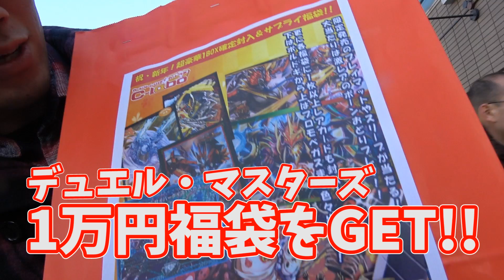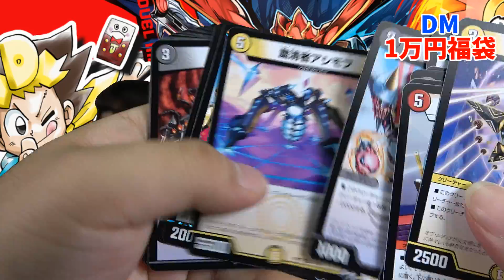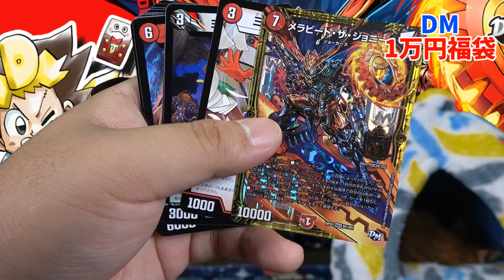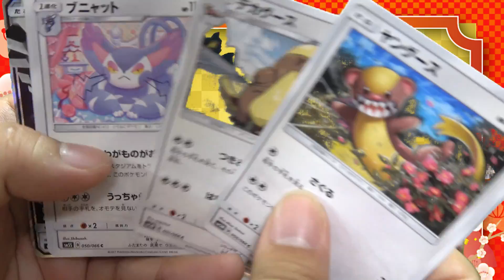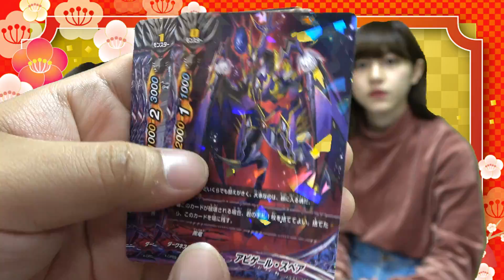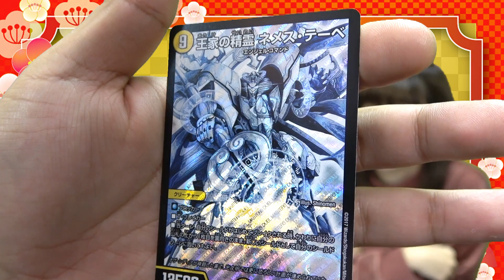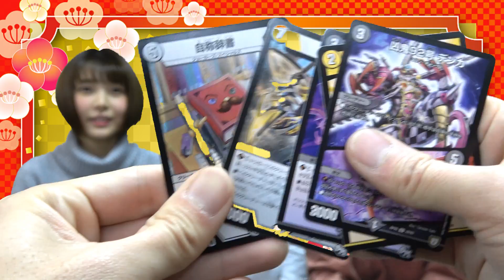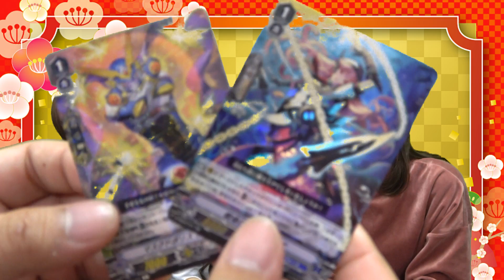【毎日開封】超超高額プレイマットが当たる！？新年初の運試し②！！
遊戯王の福袋はこちら！
【毎日開封】高額福袋の罠！新年初の運試し！！